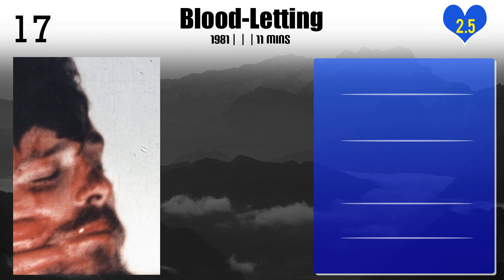Peter Tscherkassky | Top Movies by Peter Tscherkassky| Movies Directed by Peter Tscherkassky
Best Movies of Peter Tscherkassky

Find the list of top and best movies directed by Peter Tscherkassky
1.The Mozart Minute
2.Freeze Frame
3.Experiments in Terror
4.Blood-Letting
5.Film of Love
6.Ballett 16
7.Erotique
8.The Arrival
9.Coming Attractions
10.Manufractur
11.Shot / Countershot
12.Happy-End
13.Miniatures: Many Berlin Artists in Hoisdorf
14.Instructions for a Light and Sound Machine
15.Outer Space
16.The Exquisite Corpus
17.Dream Work
18.Holiday Film
19.Nocturne
20.Get Ready

Please Comment down your favorite movie of Peter Tscherkassky